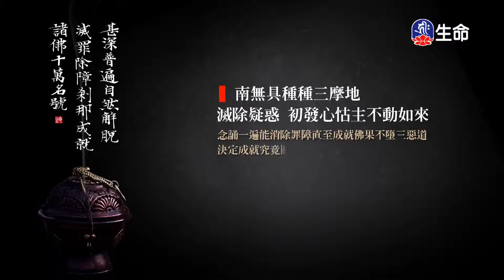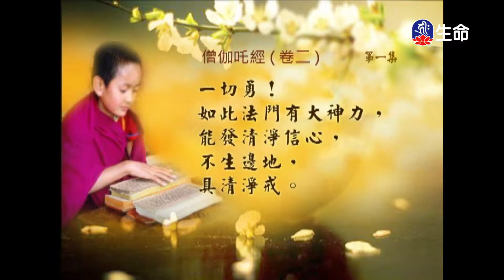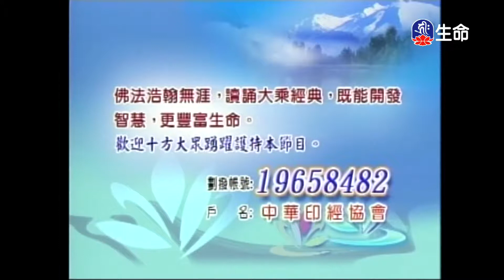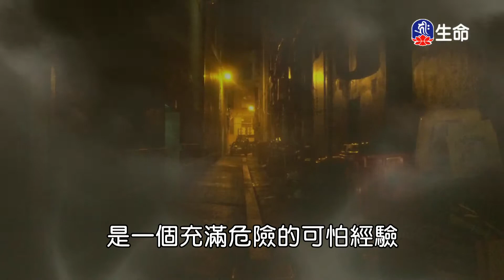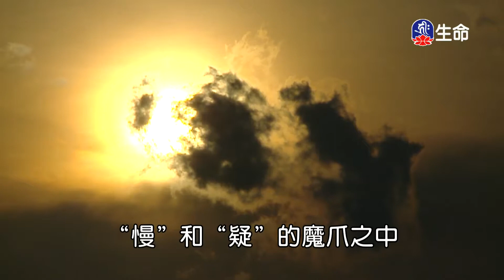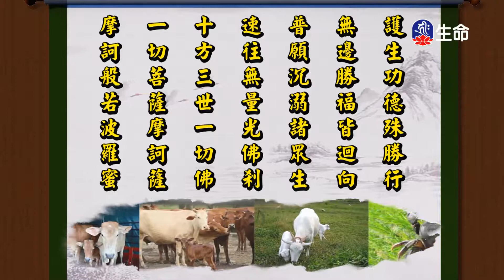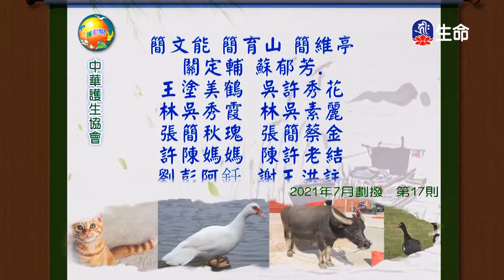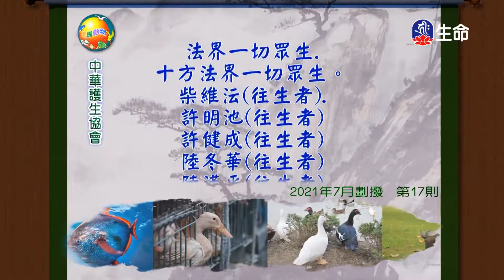經典讀誦_(lifetv_20220208_04:30)